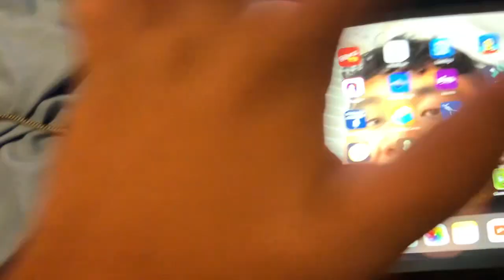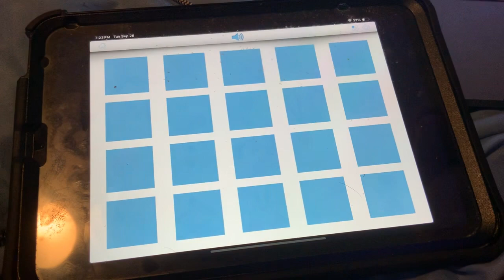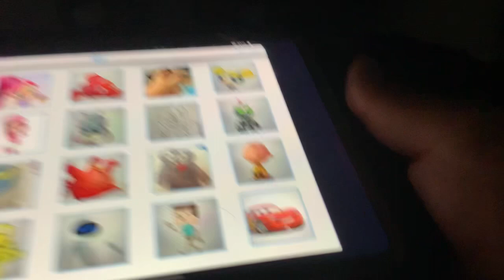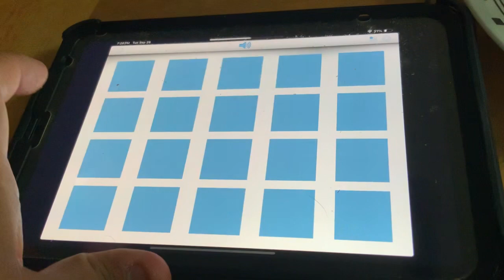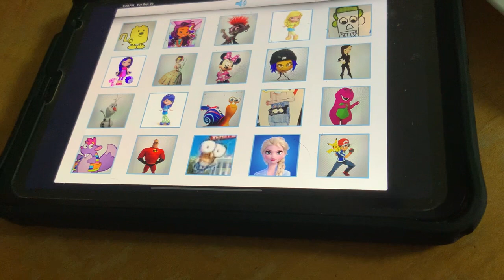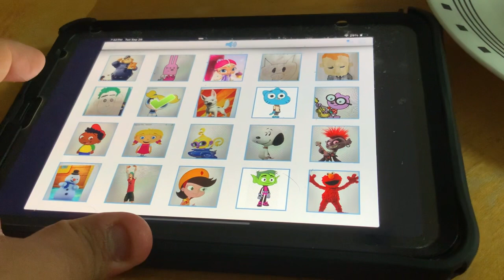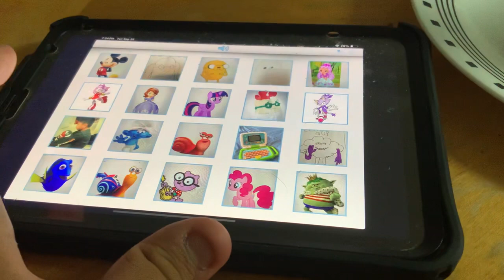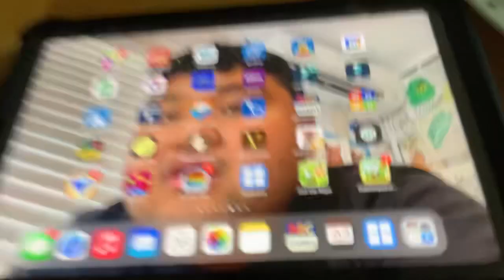Alphabet Games - Characters Kids & Family 2